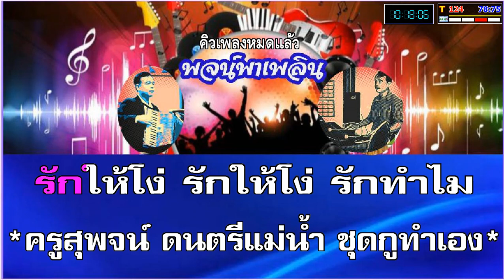รักให้โง่ คาราโอเกะ สวลี ผกาพันธุ์ G